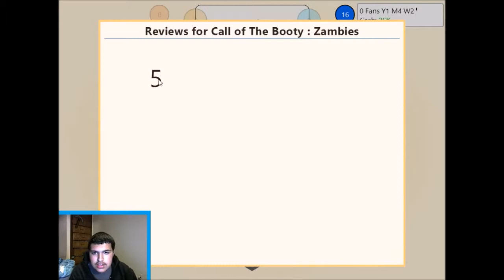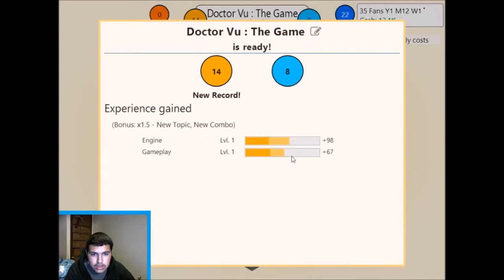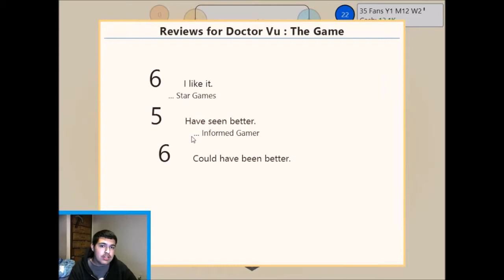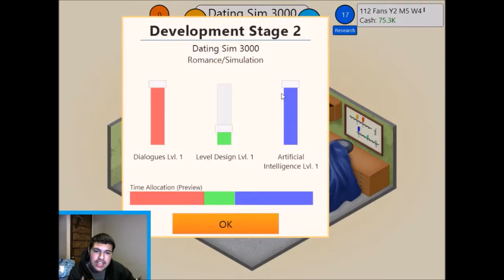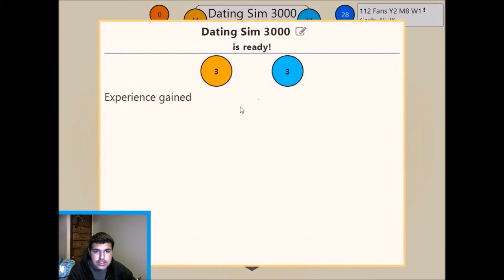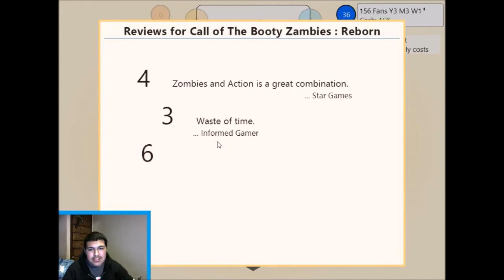Game dev Tycoon #1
DescriptionIntro music by : JON
Some music by : Kevin MacLoed

Become a warrior today!

(it helps put the channel a lot)